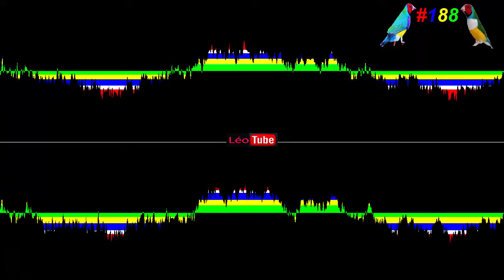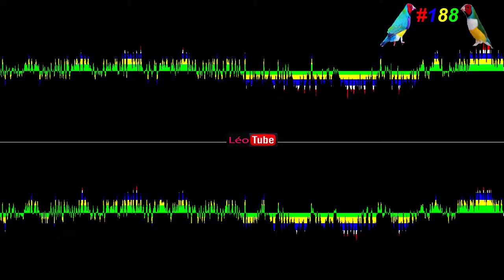Música Para VC Colocar Nos Seus vídeos # 188 (Music without copyright) 🚦🔉 🎶🎧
***OBS: As músicas estarão na Playlist no canal. ***OBS: Para escutar um melhor som em seu PC deve-se usar um FONE de OUViDO. (Music without copyright)
***OBS: Músicas com reivindicações de direitos autorais podem ser usadas nos vídeos, e não leva punição e sim não é monetizado, a monetização vai para o proprietário.
Essa reivindicação não afeta o status da sua conta.